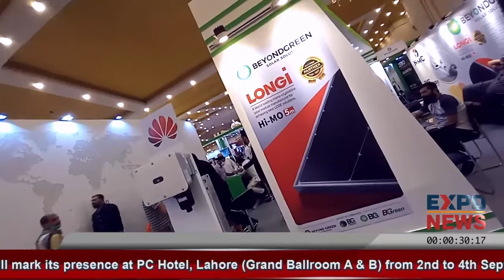U Energy Solar : Beyond Green Solar : Huawei Solar in Solar Pakistan Expo 2021 : PC Hotel Lahore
Office : Johar Town Lahore.
Office : Regal Chowk, Sadar Karachi.
U Energy Solar and Beyond Green Solar Pakistan deals in
Cheap and Best, Solar Panels, Batteries, Breakers, and Inverters for,
Domestic Solar Solutions,
Commercial Solar Solutions,
Industrial Solar Solutions,
and Agriculture Solar Solutions.
U Energy Solar and Beyond Green Solar Pakistan Provides,
and Solar System for Tube Wells.